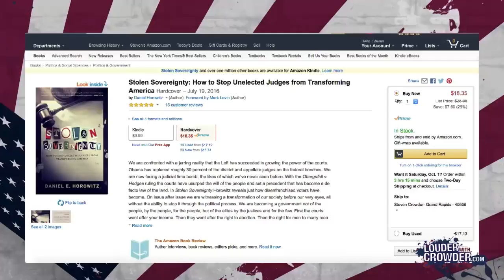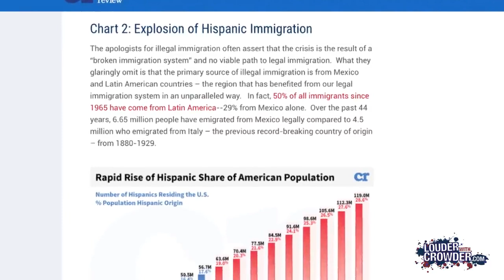Why a Wall Won't Stop Immigration